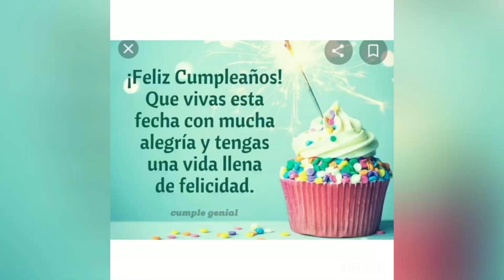Cumpleaños Luisa C 2020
Video de familiares y amigos deseando un feliz cumpleaños a Luisa C.